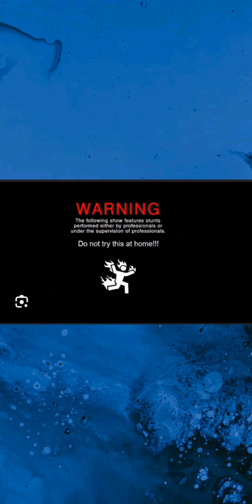Spirit experiments| Intezar khatam | donot try at home | experiment no.3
So in this video I shown an experiment of spiri so do not try at home